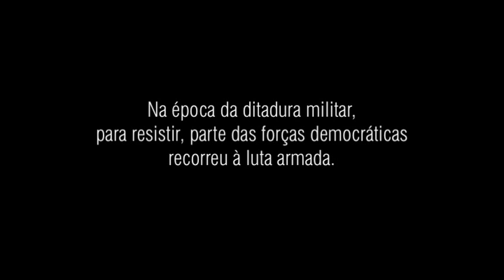Camponeses do Araguaia - A Guerrilha vista por dentro (Trailer)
Trailer do documentário produzido pela Fundação Maurício Grabois e Oka Comunicações.
No filme, camponeses contam a amizade com os "Paulistas" (militantes do PCdoB), que protagonizaram a Guerrilha do Araguaia (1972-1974).
Eles revelam as atrocidades cometidas pelo exército brasileiro na região, no período da Ditadura Militar.